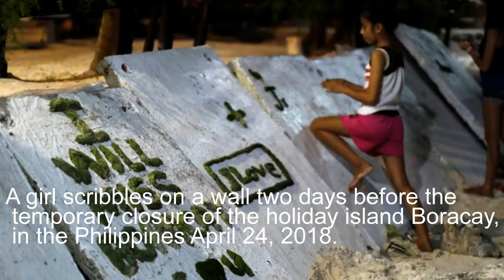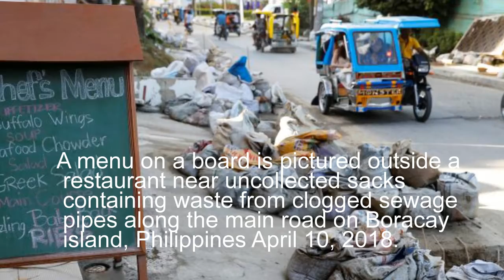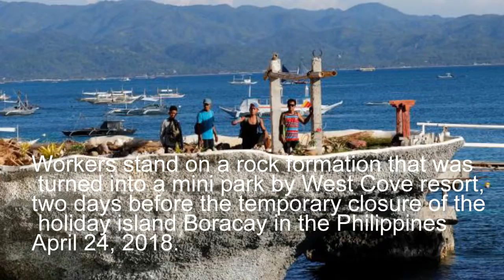Closing Philippines' Boracay resort island | NCB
Tourists and non-residents will be denied entry and boats will be barred from going within 1.8 miles of the island as it undergoes a process of rehabilitation, for which a complete plan has yet to be drafted.